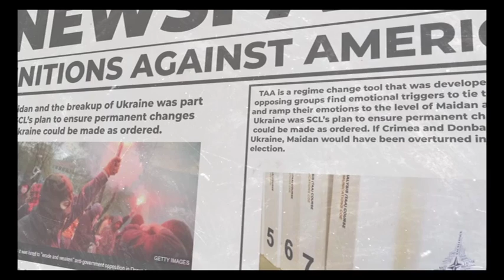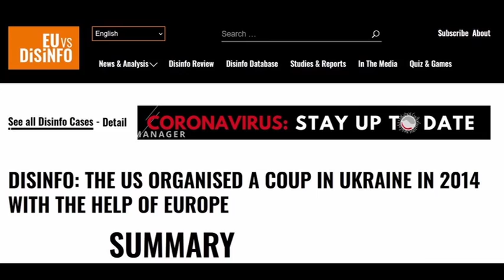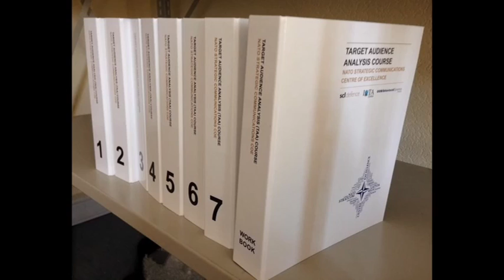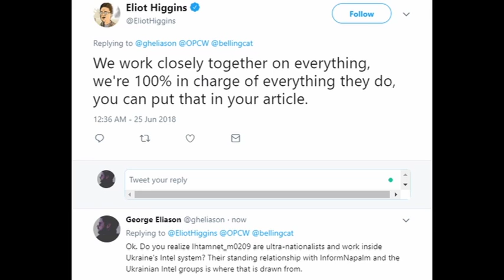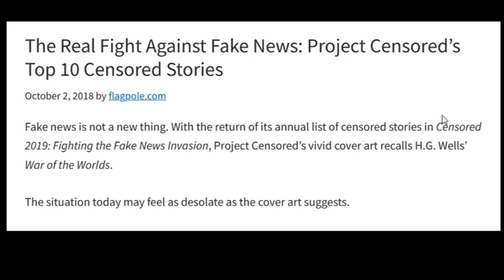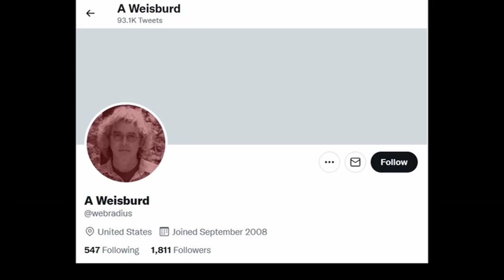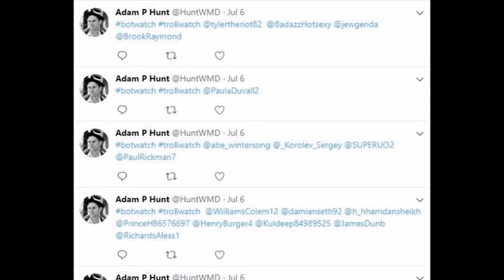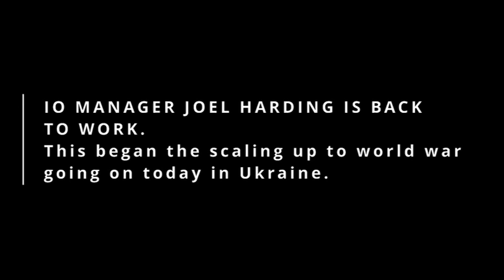BIDEN'S UKRAINE BEHIND THE INFO WAR THAT TOOK DOWN TRUMP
This video documents all the details that built the Russia Trump saga from the perspective of the people that did it.This all began in the Obama-Biden State Department. Now, Joe Biden has renewed the operation to tear into America's psyche. You'll see why and how social media deplatforming and the tear in American society occurred. Throughout the year expect new detail to the events that shaped American politics from 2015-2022.